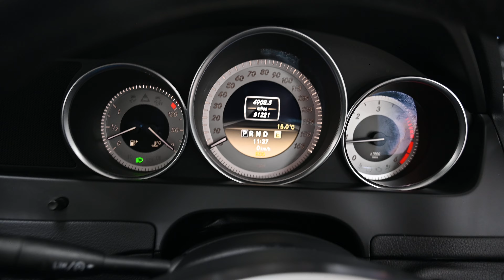BEEHIVE CARS MERCEDES-BENZ C250 SP12 FHW